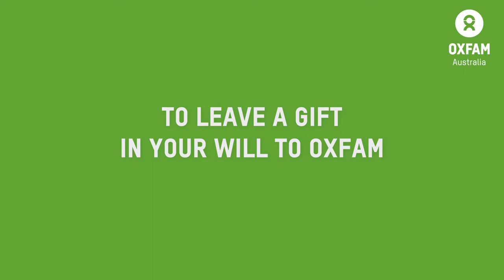Chris O'Donnell is leaving a legacy with Oxfam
Chris O'Donnell has supported Oxfam for many years and has also completed multiple Trailwalkers – including the infamous Mt Donna Buang summit finish course. Chris left the city for the country a few years ago and is an accomplished artist and gardener but her other passion is seeing her legacy live on and that is why Chris recently chose to leave a gift in her will to Oxfam.

Hear Chris speak passionately about how your gift can have an outsized impact on someone's life.

To find out more about leaving a gift in your Will